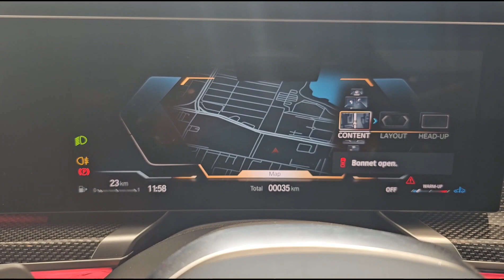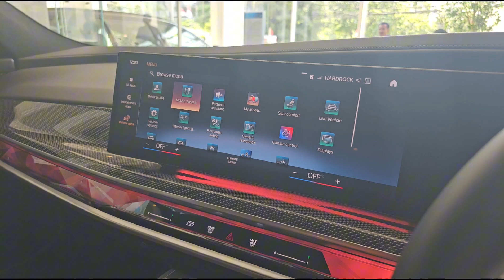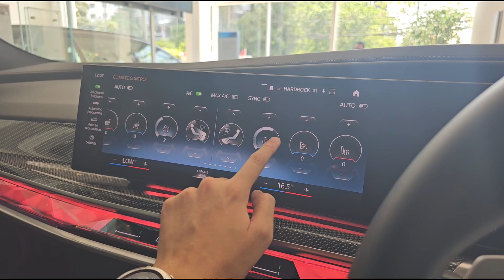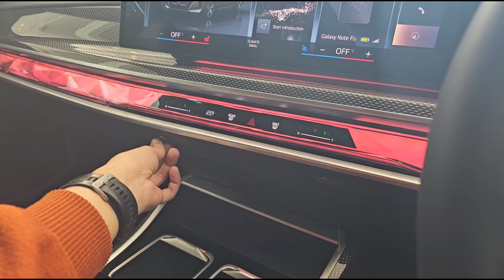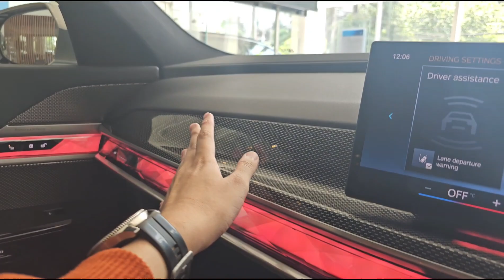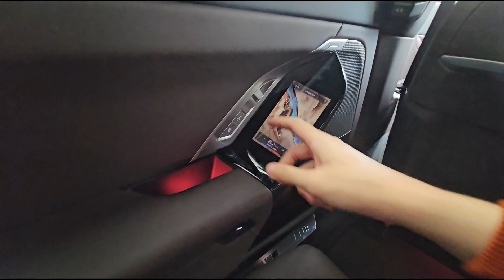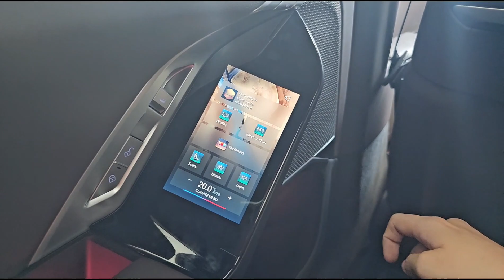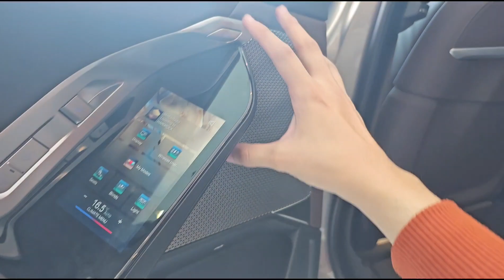Spec Walkaround BMW 735i M Sport [G70] - Indonesia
IDR 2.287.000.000 (Off the road)
Pembelian daerah Jabodetabek bisa hub: Rafif